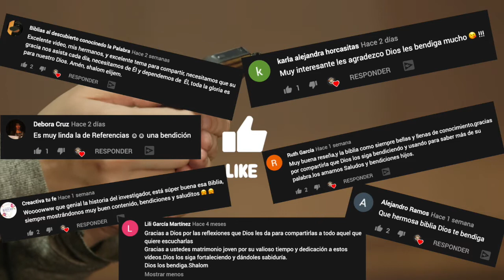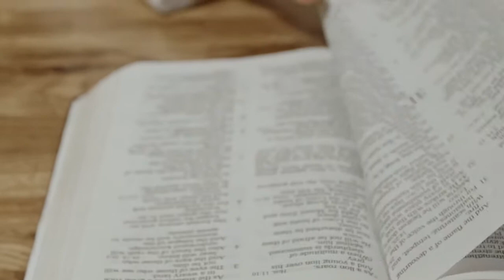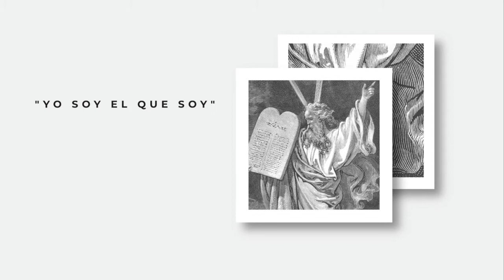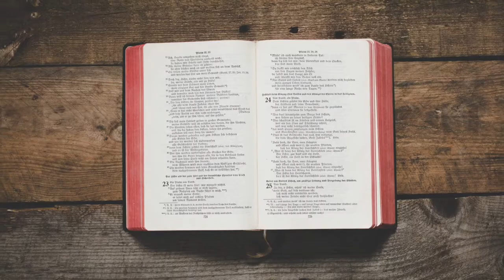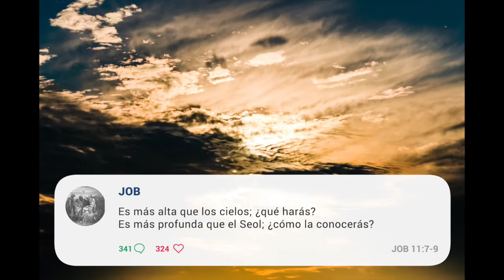Estudio Bíblico l LOS ATRIBUTOS DE DIOS l PARTE 1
Amados hermanos y hermanas, es para nosotros un honor traer para ustedes esta pequeña serie de ESTUDIOS BÍBLICOS donde hablaremos sobre LOS ATRIBUTOS DE DIOS, los invitamos a que reflexionemos y repasemos juntos la GRANDEZA de NUESTRO SEÑOR.

🔴¡NO OLVIDEN DEJAR SUS COMENTARIOS, OPINIONES Y SUGERENCIAS!

Lo-Fi Vlog Music by Infraction [No Copyright Hip Hop Music] / Mornings